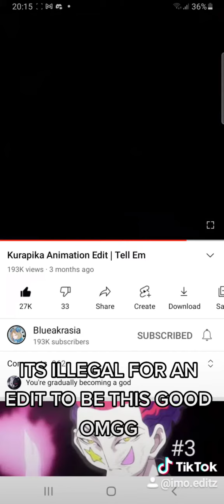AMAZING EDIT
credits to blueakrasia